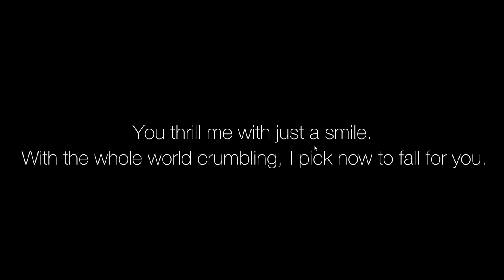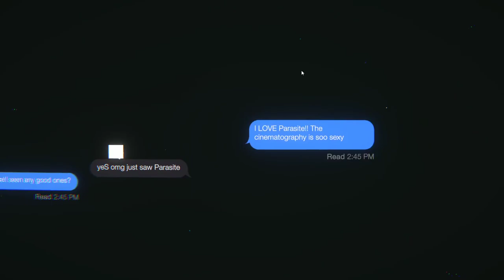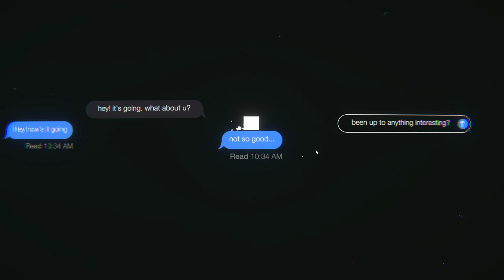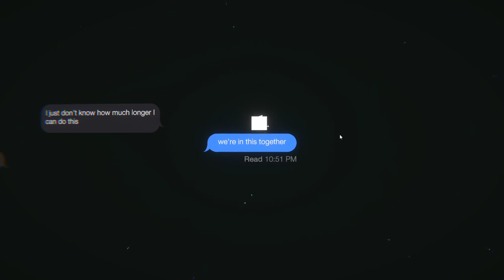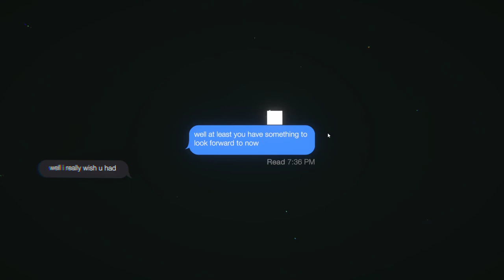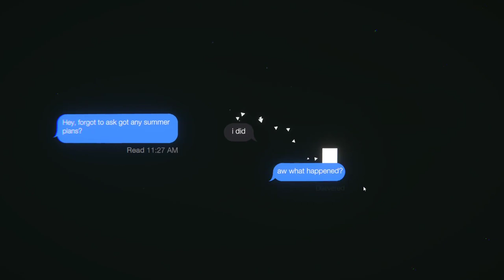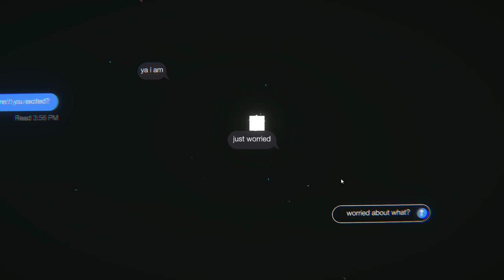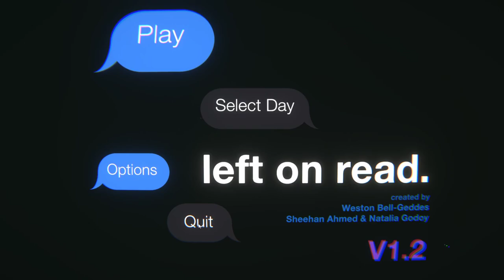Left on Read The Realness in realism mode is shocking